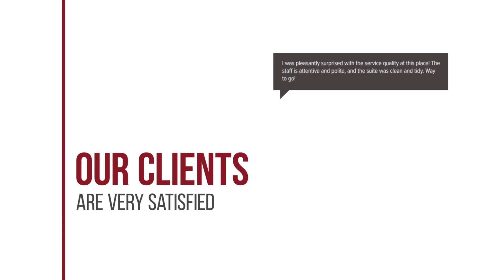Akelada Hotel hotel review | Hotels in Nang Rong | Thailand Hotels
Akelada Hotel hotel video review. Hotels in Nang Rong, asian 3 stars hotels.